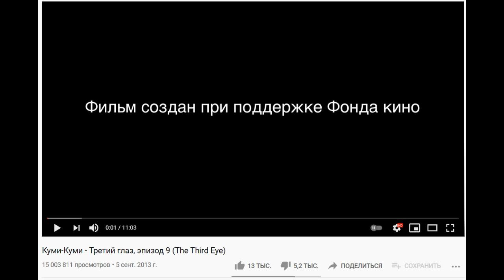Символика и скрытый смысл в детском мультфильме “Куми-куми”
Российский анимационный мультфильм “Куми-куми” выходит на главных детских каналах страны начиная с 2012 года. В нем рассказывается о представителях трех племен, живущих в сказочной Вселенной, которые дружат друг с другом и постоянно попадают в разные приключения. Мультсериал разрабатывался при поддержке Правительства Москвы и Фонда Кино. При этом в каждой его серии содержится всевозможная неприкрытая символика, а некоторые из них полностью посвящены обществу иллюминатов.